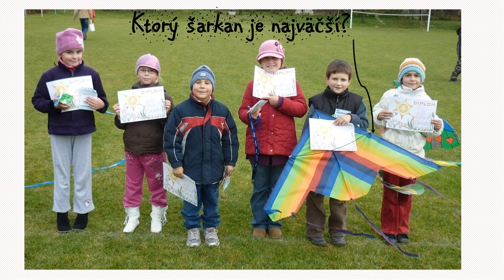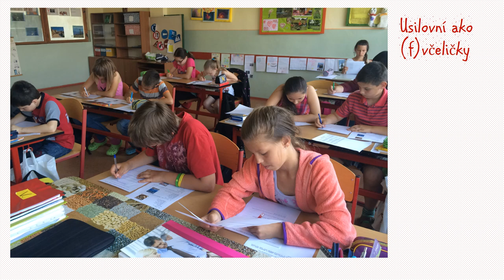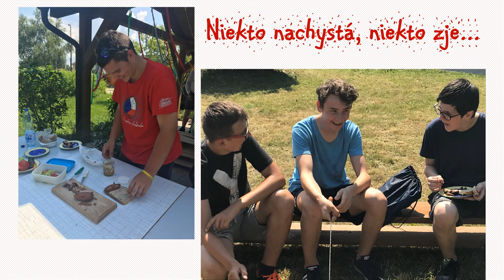Deviataci 2018 final